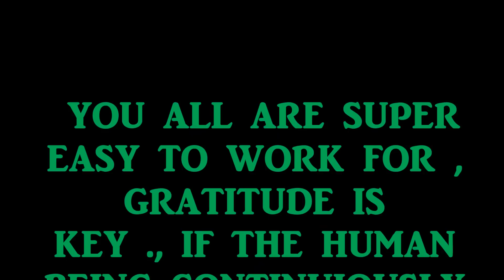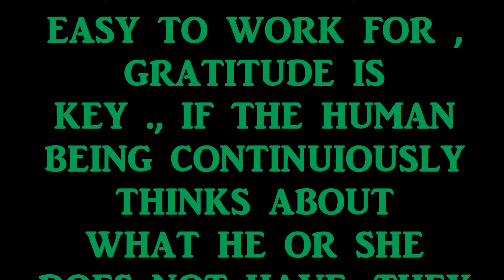SUNDAY, BUCKIN'S TWO LIVES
mY SUNDAY VIDEO